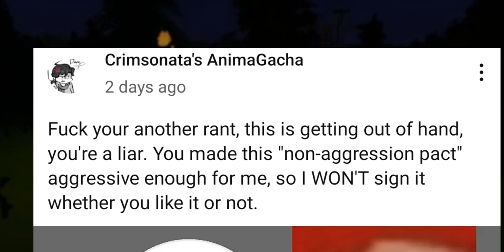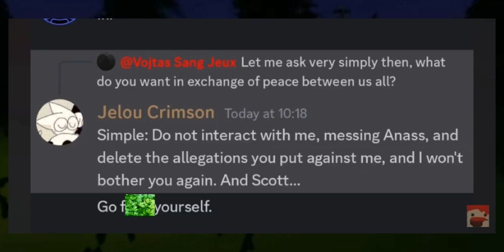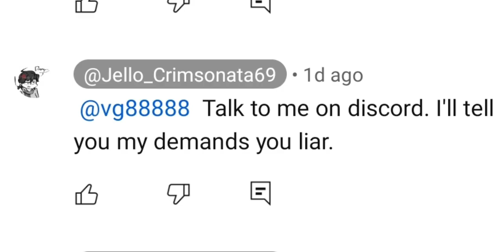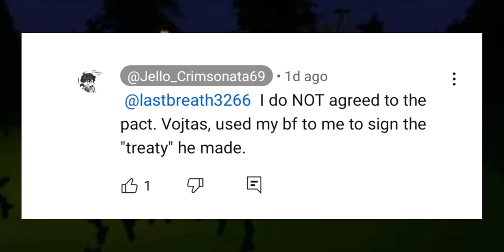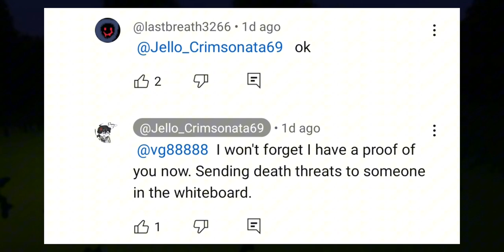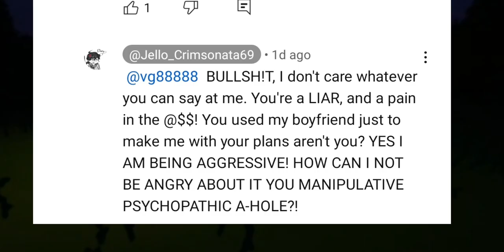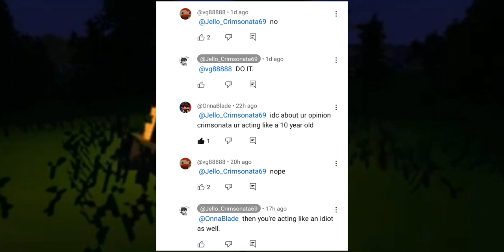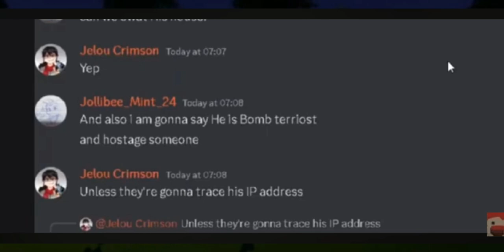is very messed up and responding to her allegations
Today, Ive decided to talk about @Jello_Crimsonata69 again, due to threats and her insane comment responses. She broke the non agression pact first therefore i am defending myself here.

Also, dont forget to eat some parsley.
Have a good day, goodbye.